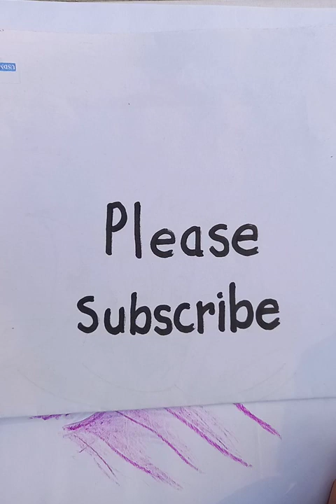drawing of a sleeping baby girl part2 | easy art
drawing of a sleeping baby girl part2 | original audio tutorials @bluehanddrawing

Please browse through the playlist to select your own choices. Stay with us and You can find thousands of drawings in so many categories. Select your freedom of choices and start learning in a easy way. The drawings of the playlist include Scenery drawing, Acrylic Painting, Water color painting, Fish drawing, Country Map drawing, People & face drawing, Face & portrait drawing, Animal drawing, Comics Character Art, Cartoon drawing, House drawing, Circle scenery drawing, Vehicle drawing, Boat Drawing, Aircraft drawing, National flags drawing, Vegetables drawing, Fruits drawing, Tree drawing, Pen drawing, Pencil sketch, Color pencil drawing, DIY arts and crafts, Flower drawing, Romantic Couple Drawing, and many more to come in future.

Cheers.

How to draw a face step by step (very easy) | elementary drawing

face Drawing Easy | how to draw face for beginners

How to draw face easily | Easy face Drawing | face Drawing

face Drawing For Beginners | How to Draw face Step By Step | Easy face Drawing With Color

How to draw face Drawing easy step by step | Magic face drawing with color for beginners

How to draw easy face Step by Step | face drawing Tutorials for Kids

some drawing learning related topics:
easy face drawing for kids
cute easy face drawing
very easy face drawing
simple easy face drawing
easy face drawing with color
how to draw face easy
how to draw face in water color
how to draw a cute face
how to draw a cartoon face
how to draw face easy way
face drawing tutorial easy
easy face drawing tutorial
how to draw a face very easy
face drawing for beginners
easy face drawing for beginners
cartoon face drawing for beginners
simple steps to draw a face
basic face drawing
simple face drawing step by step
how to draw a face using shapes
how to draw a face using numbers
how to draw a face step by step realistic
face drawing with pencil color
how to draw a face with colored pencils
pencil drawings of face
face drawing pencil easy
sketch of a realistic face